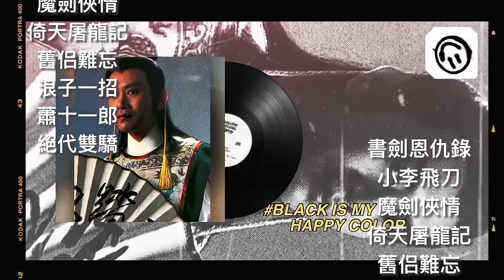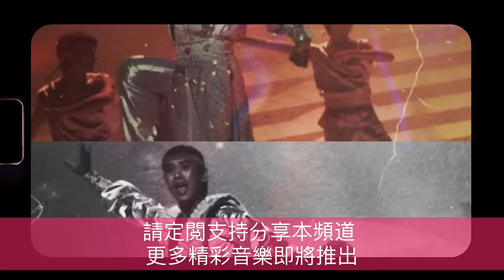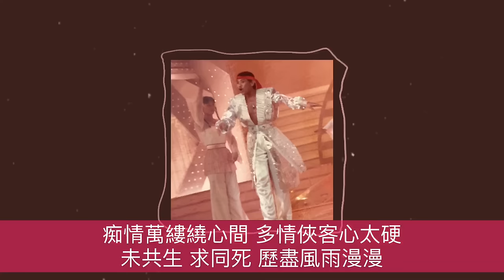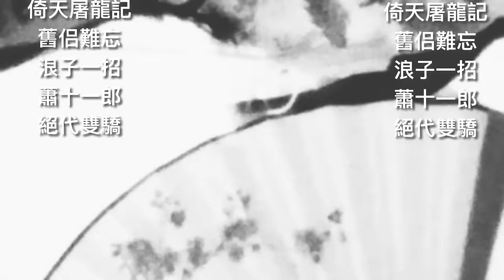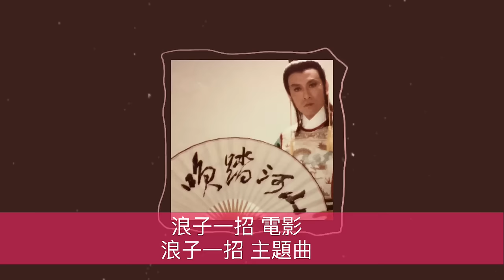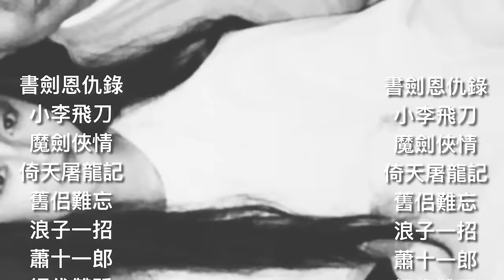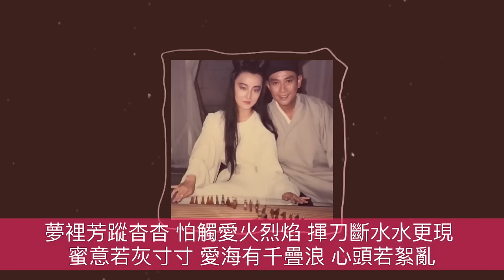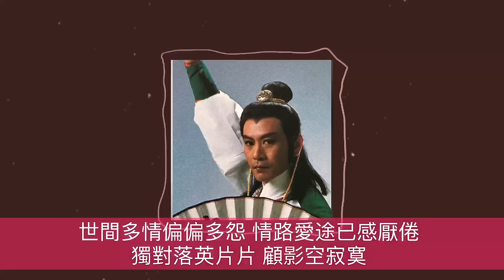羅文英雄傳2 無綫電視劇小李飛刀 書劍恩仇錄 魔劍俠情 倚天屠龍記 舊侣難忘 浪子一招 蕭十一郎 絕代雙驕 Roman Tam Hero Biography Part 2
羅文英雄傳2

[00:00]  書劍恩仇錄 電視劇書劍恩仇錄主題曲
作曲 顧嘉煇 作詞 黄霑（高山曦）

[03:06]  小李飛刀 電視劇小李飛刀主題曲
作曲 顧嘉煇 作詞 盧國沾

[06:48]  魔劍俠情 電視劇小李飛刀魔劍俠情主題曲
作曲 顧嘉煇 作詞 鄭國江

 [10:14]  倚天屠龍記電影倚天屠龍記 主題曲
作曲 顧嘉煇 作詞 黃霑

 [13:13] 舊侣難忘電台廣播劇沈勝衣主題曲

 [16:40]  浪子一招 電影浪子一招 主題曲

[20:44] 蕭十一郎 電視劇蕭十一郎 主題曲
作曲 顧嘉煇 作詞 黎彼得

[24:11]  絕代雙驕 電視劇絕代雙驕主題曲
作曲 顧嘉煇 作詞 鄧偉雄